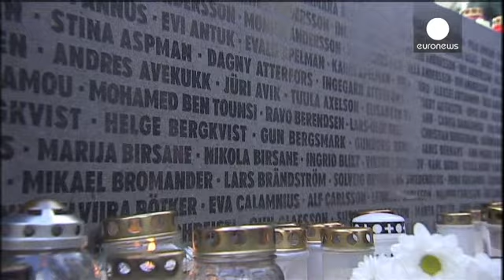عشرون عاماً على غرق السفينة أستونيا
تالين ، أحيت الذكرى العشرين على حادثة غرق السفينة استونيا، والتي راح ضحيتها ثمانمئة واثنين وخمسين شخصاً.
معظمهم من السويديين، السفينة غرقت في ساعات الصباح الأولى من الثامن والعشرين من شهر سبتمبر وهي في طريقها من تالين الى استوكهولم، قبالة شواطئ فنلندا.

 معظم الضحايا كانوا من فنلندا والسويد، وعدد من الأستونيين.